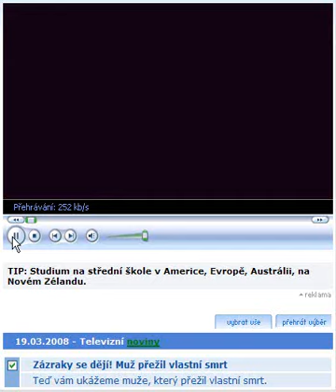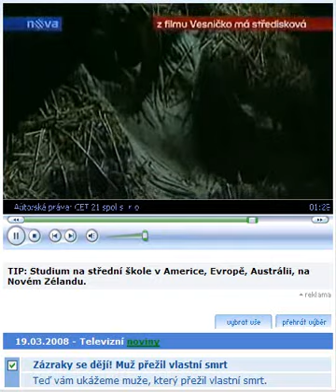Auto v řece v Chocni část 2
Část 2